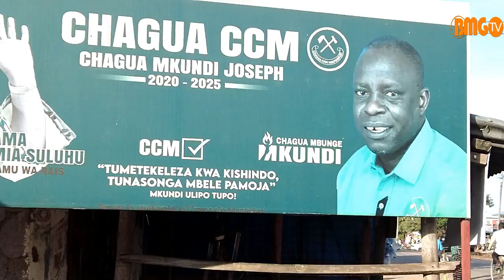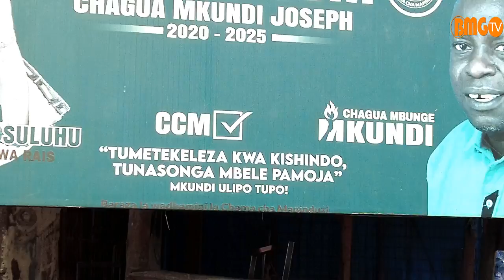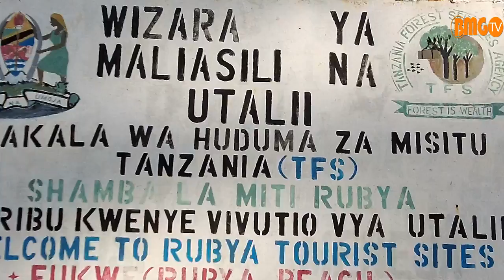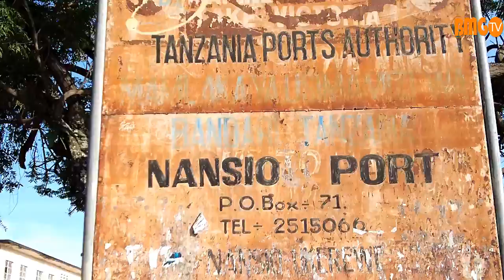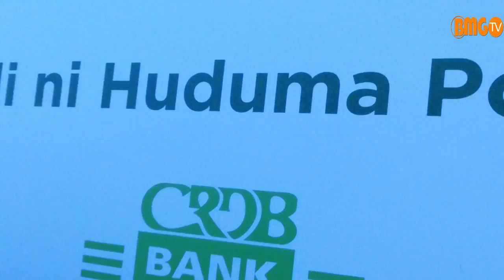BMG TV: Uzuri wa Tanzania (S02-E10) Tumefika Nansio Ukerewe, mji unakua kwa kasi